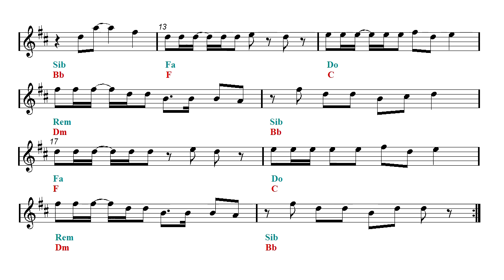Video Sheet Music Eb - Shakira - Waka Waka (This Time For Africa) (Guitar chords)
Play Along - Acoustic guitar backing track - Alto Sax Sheet Music. ▶ Alto Sax Sheet Music
▼▼▼▼ Read more ▼▼▼▼